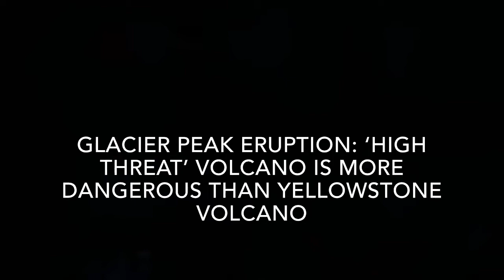Glacier Peak eruption ‘HIGH THREAT’ volcano is more DANGEROUS than Yellowstone volcano